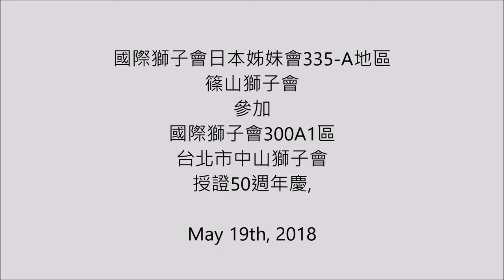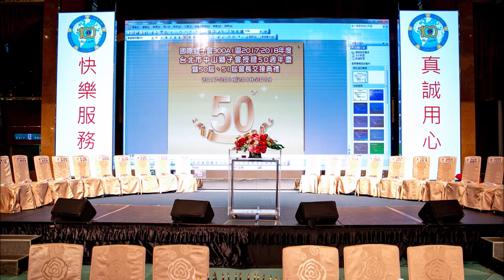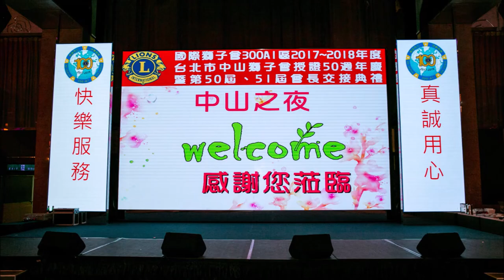國際獅子會日本姊妹會335-A地區 篠山獅子會 參加 300A1區 台北市中山獅子會 授證50週年慶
國際獅子會 日本姊妹會335-A地區  篠山獅子會 參加  300A1區 台北市中山獅子會 授證50週年慶,   May 19th, 2018